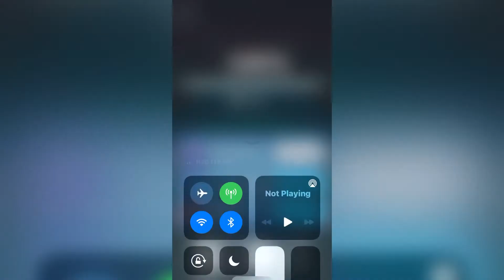Rolling Sky | Naval Battle last level piece with extreme moves